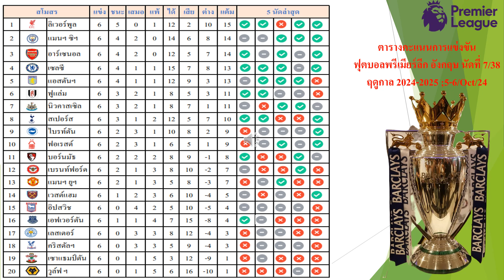โปรแกรมฟุตบอลพรีเมียร์ลีกอังกฤษนัดที่ 7/38 ก่อนฟีฟ่าเดย์